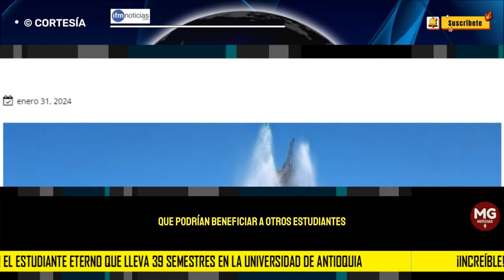INCREIBLE 🔴 EL ESTUDIANTE ETERNO QUE LLEVA 39 SEMESTRES EN LA UNIVERSIDAD DE ANTIOQUIA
Según el mandatario, hay más de 2.000 estudiantes que llevan entre 14 y 39 semestres matriculados en la universidad.
IFM NOTICIAS